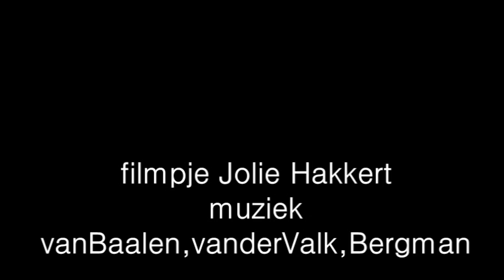Helma van Kleinwee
Ameland Kunstmaand.
november 2014
werk van Helma van Kleinwee over het eiland, in bushokjes en in het Pannenkoekenhuis.